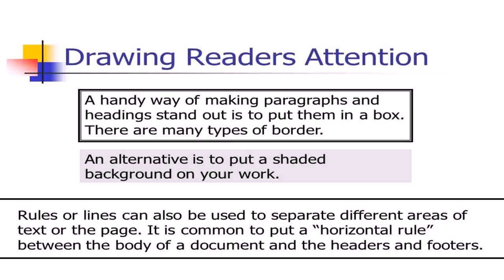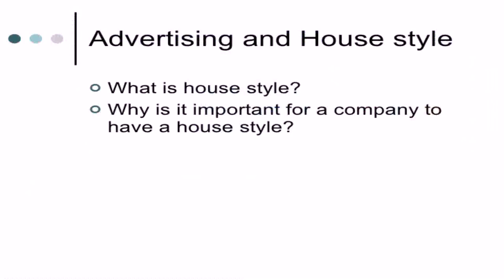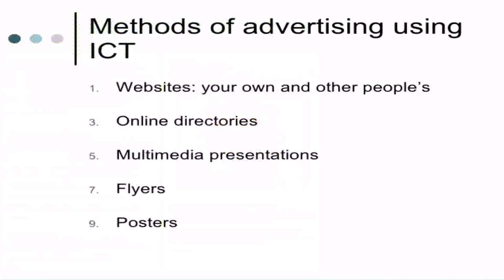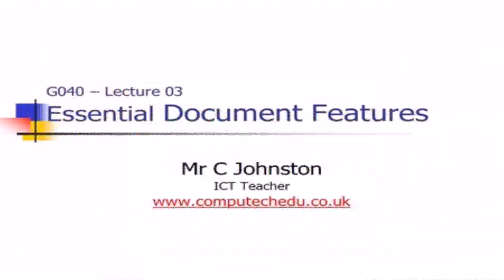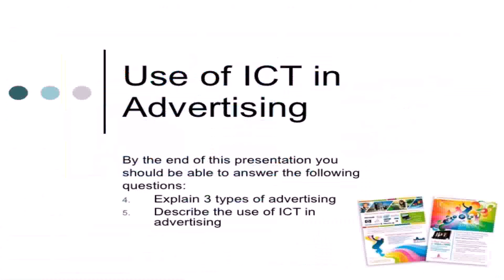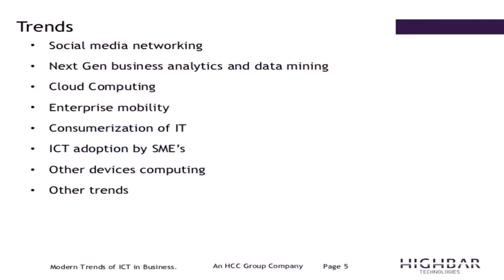House Style Examples Ict (see description) (see description)